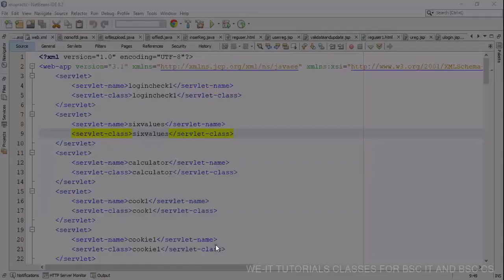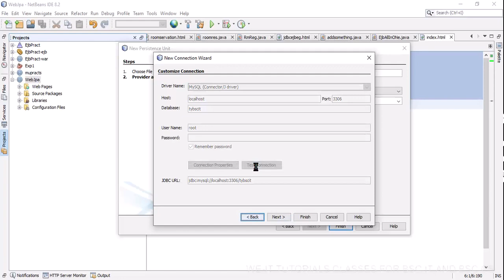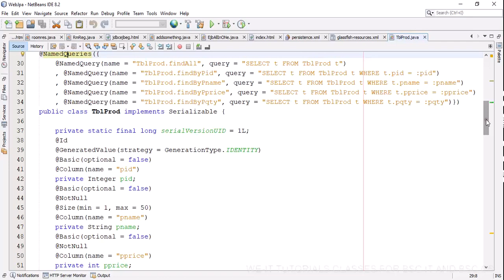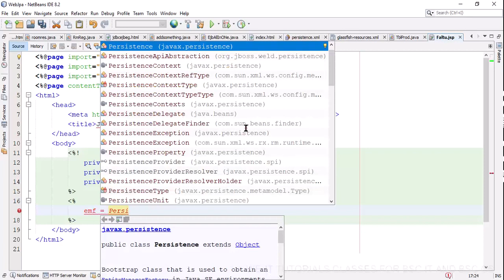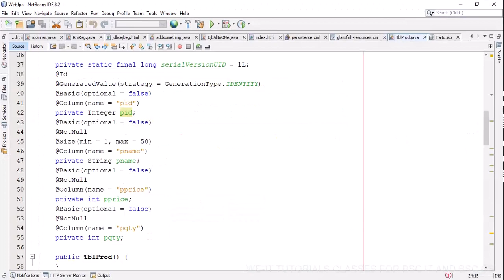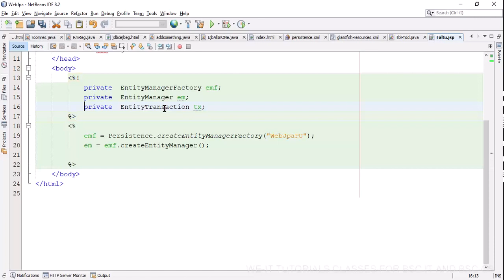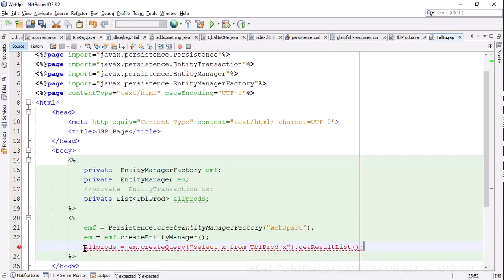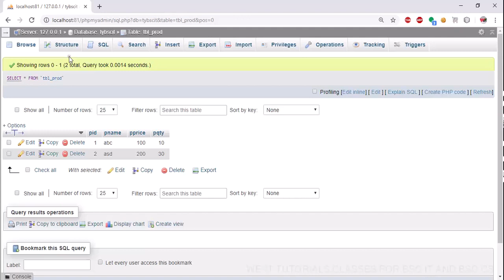Enterprise Java Tutorial: Exploring Code Workflow and ORM Associations in Depth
26. ITS JUST A INTRO HOW THE CODE WORKS AND HOW ORM ASSOCIATION WORKS
BSc IT - SEM 5 - Enterprise Java(Practicals)

-Advanced Web Programming
-Linux System Administration
-Enterprise Java
-Software project management
-Next Generation Technologies
-Internet of Things
-Artificial intelligence